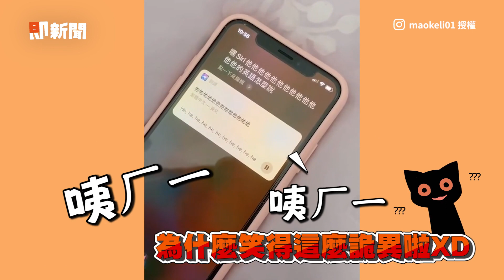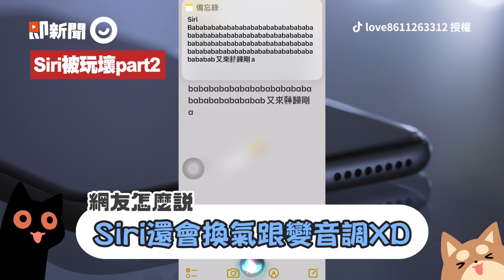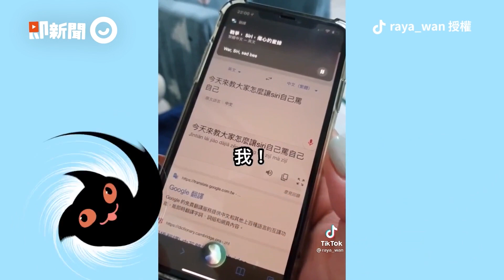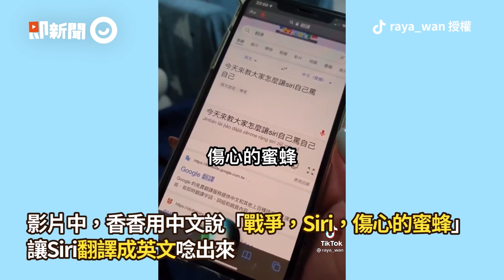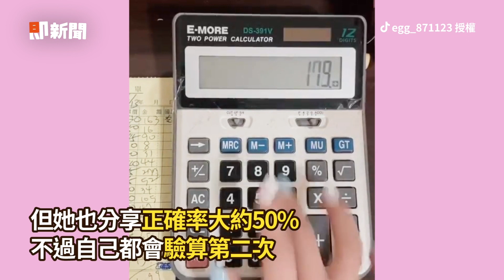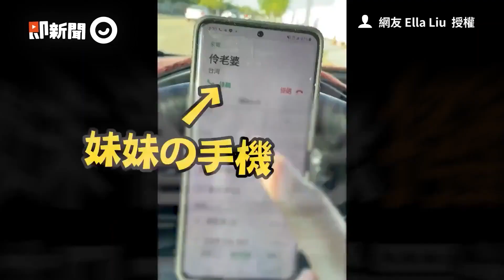怎讓SIRI狂笑？連問英文單字發出詭異音調🤣｜搞笑｜語音｜精選影片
☑影片授權：IG / maokeli01 毛克利的毛（毛毛）

＊＊＊Hashtag放這＊＊＊